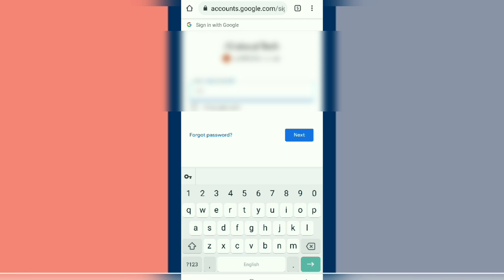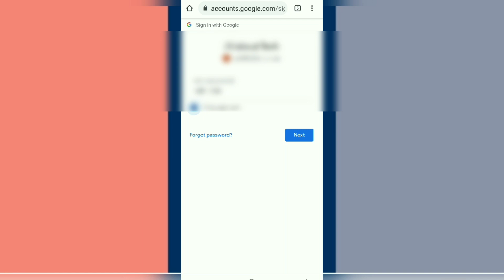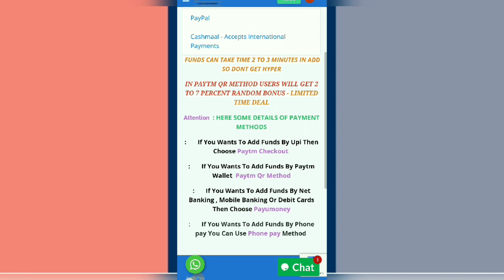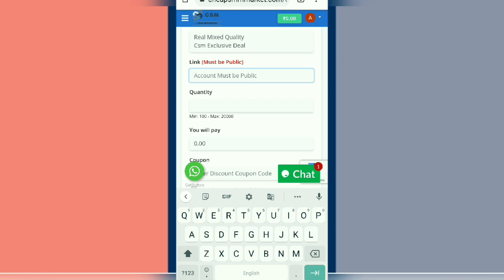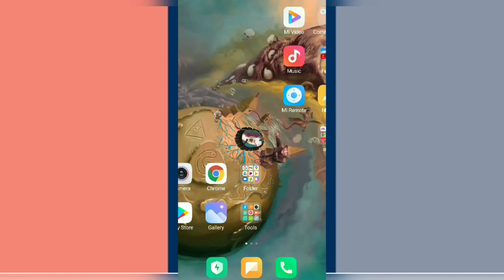How to Increase INSTAGRAM Followers (2021) | 1 Din Me 1000 Followers on INSTAGRAM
FOR MORE GIVEAWAY'S AND BONUSES JOIN OR TELEGRAM --- CHEAP SMM MARKET ➡️➡️➡️

Your Queries-
instagra
m par follower kaise badhaye hiketop+
instagram par follower kaise badhaye real trick
how to increase instagram followers 2021